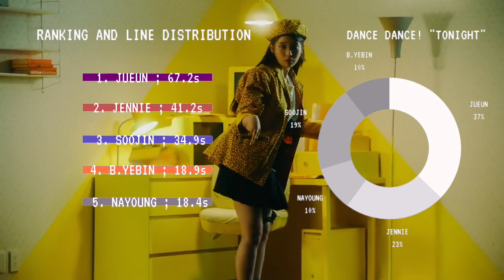⟪PD30 Ep.1⟫ Dance Dance! "Tonight" {TEAM B}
AING 💙